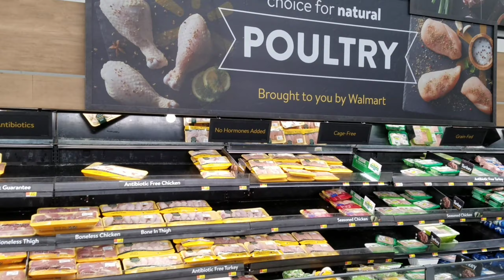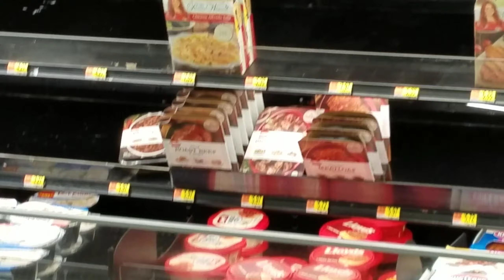MEAT SHORTAGE AT WALMART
Meat Shortage at Louisiana Walmart